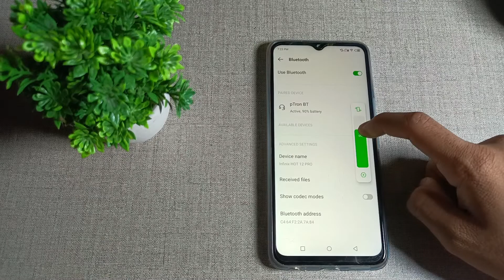how to pair Bluetooth headset in Infinix Hot 10s Mobile